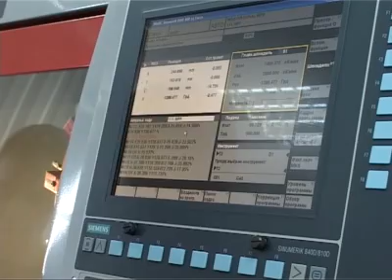Новые технологии в обучении. Сюжет от 27.03. Тагил-ТВ.